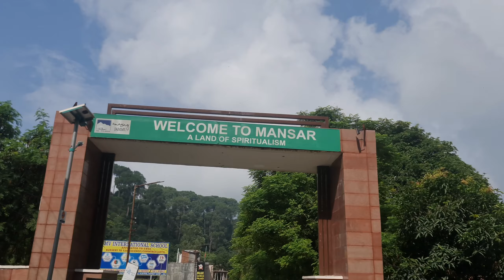MANSAR LAND OF SPIRITUALISM | mansar MACHAIL MATA | VLOG 1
📿 ૐ નમ: શિવાય 📿

☆MY NAME IS RAHUL SINGH

☆Y.T CHANNEL:- JK08MONSTER